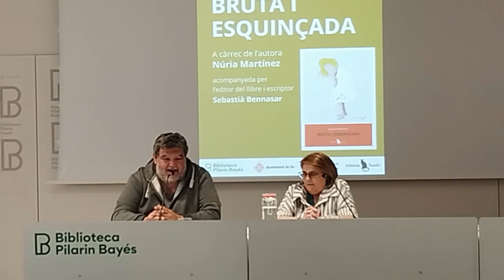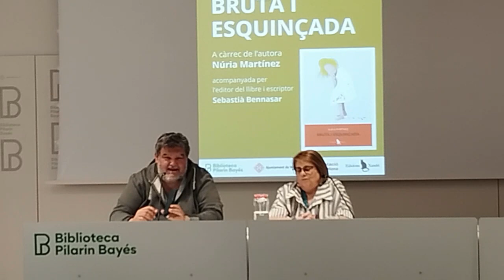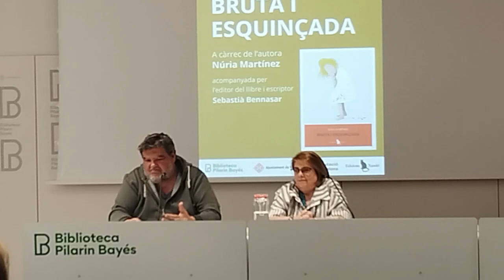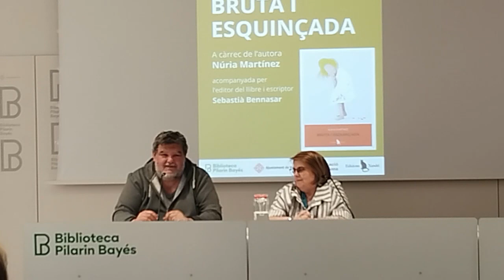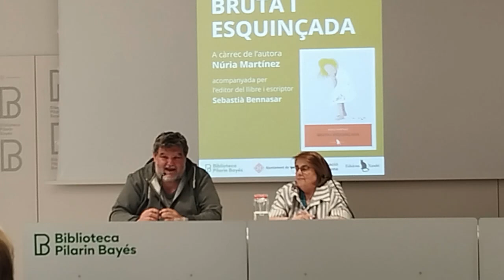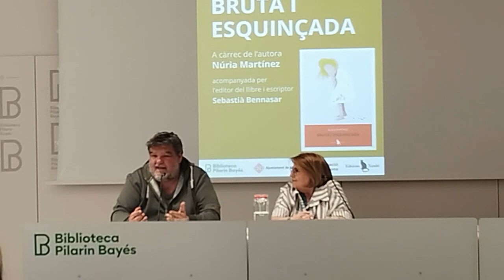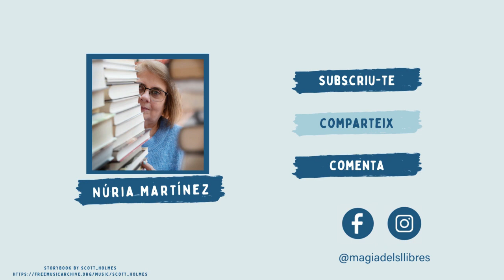PRESENTACIÓ 'BRUTA I ESQUINÇADA' A VIC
Segona presentació de  'Bruta i Esquinçada' publicada per l'editorial Xandri, va tenir lloc a la @BibliotecaDeVic  el dimecres 22 de maig de 2024